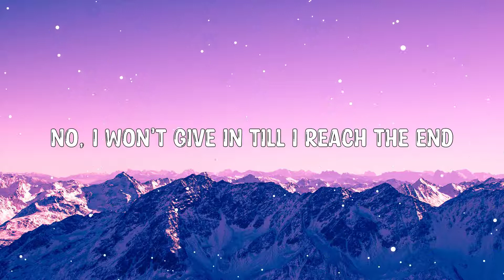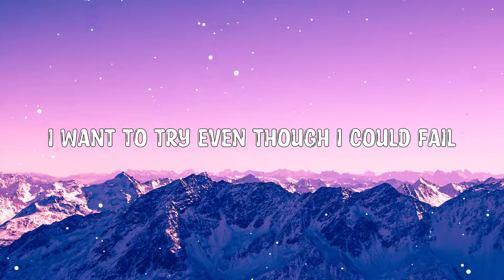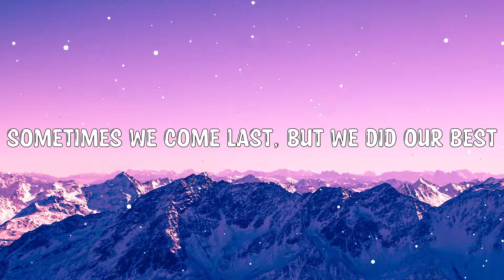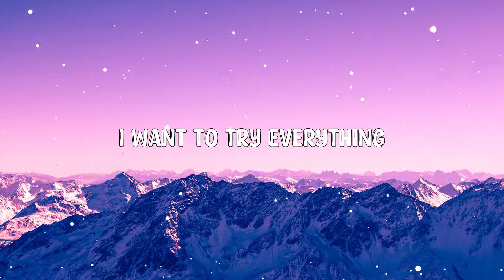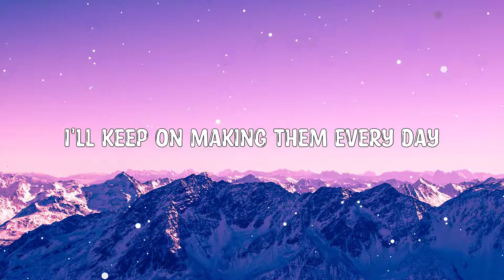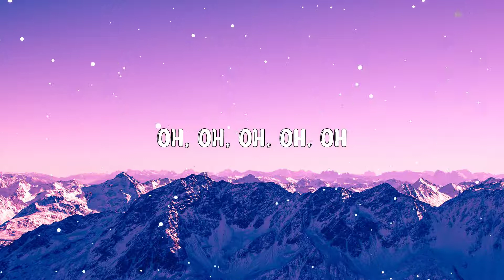I'll Make Love To You - Boyz II Men (Lyrics) 🎵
Hey ! Guys,

🎤 Lyrics:

[Chorus:]
'Till you tell me to